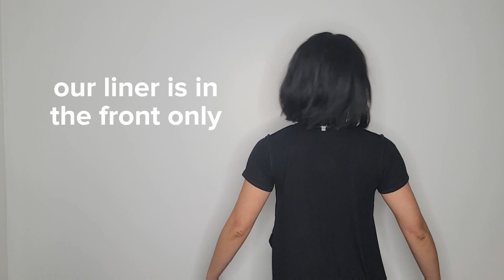Features & Fit of VKTORI'S braless ribbed knit tee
Support our Kickstarter campaign if you're ready to say NahBra!